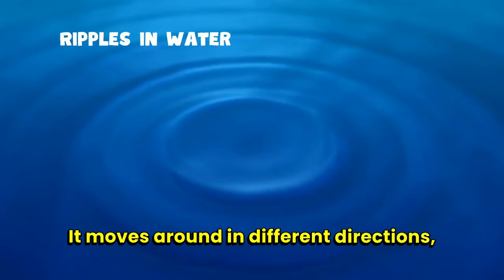⭐️Why do Stars twinkle at Night? | Tell me Why 🌟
⭐️Why do stars twinkle in the sky at night?✨️

🌟 Ever wonder why stars twinkle in the night sky? 🌌

It's because of our Earth's atmosphere! 🌍

When starlight travels through the air, it gets jiggled around by moving pockets of air, just like ripples in a pond. 🌊

This bending of light makes the stars appear to twinkle and shimmer. ✨

So next time you look up at the stars, remember, it's like they're dancing in the sky because of the air around us! 💫